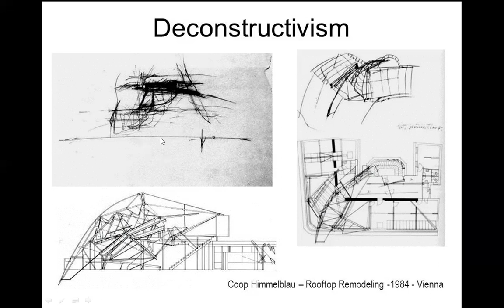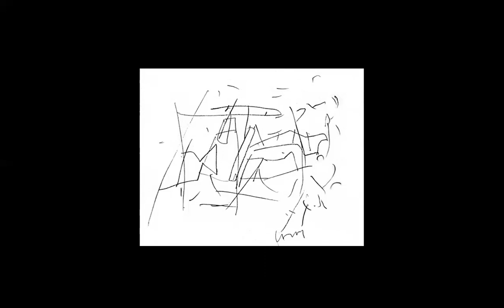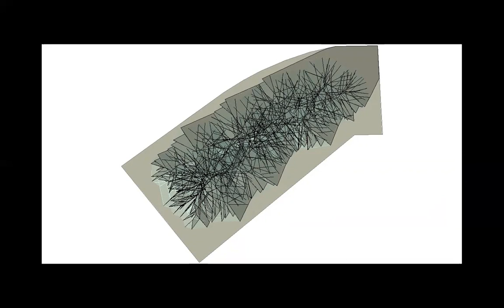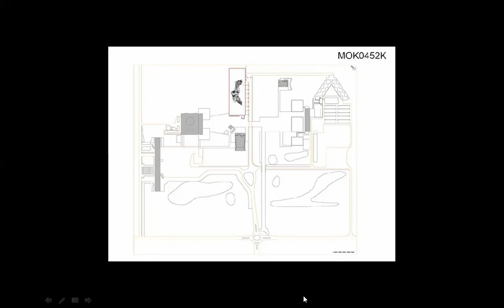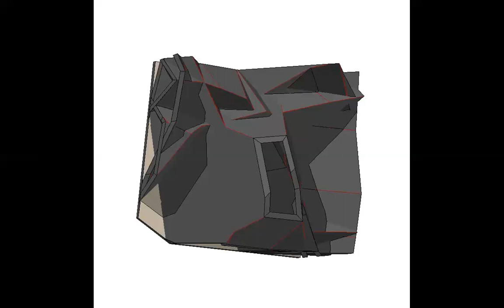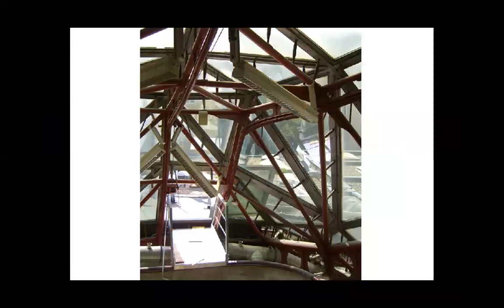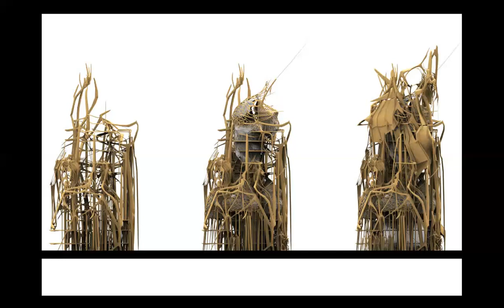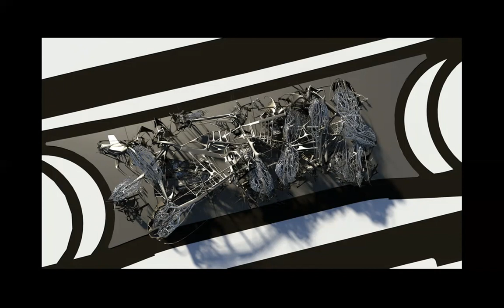SCRIBBLED ARCHITECTURE | ICARCH 2021